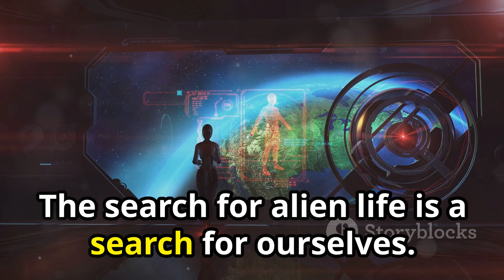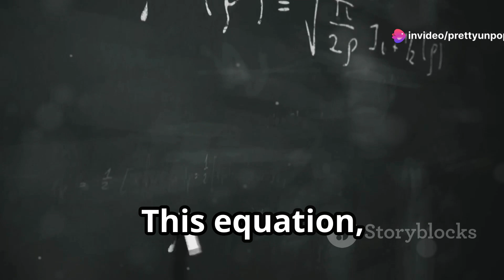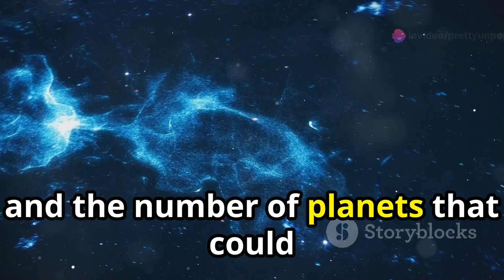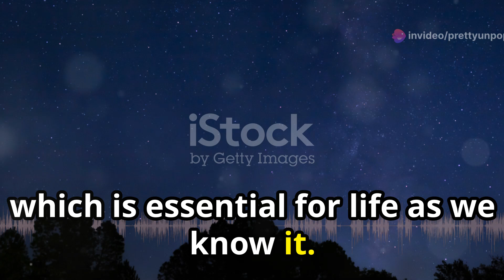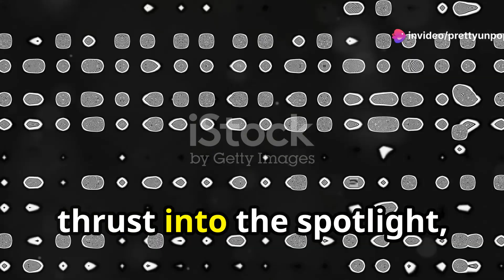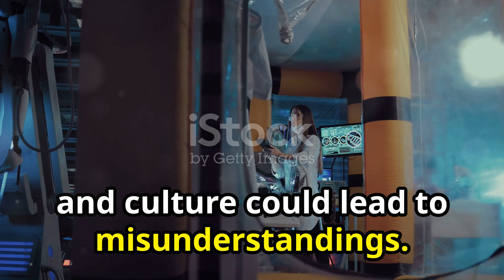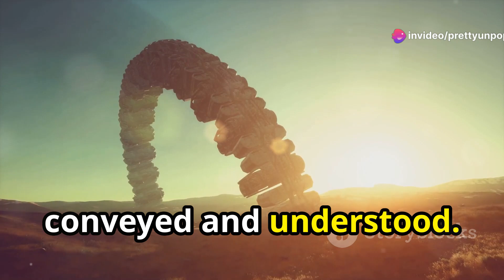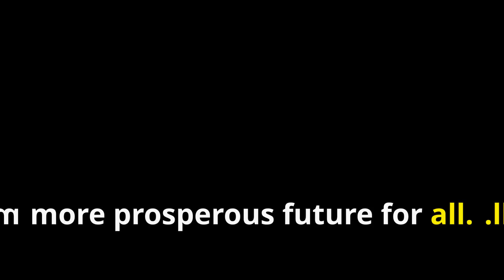Aliens Among Us: Unveiling the Coexistence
Embark on an incredible journey through the cosmos as we delve into the scientific efforts to discover extraterrestrial life. From analyzing the vastness of our universe to understanding the potential existence of aliens, this video is a comprehensive exploration of mankind's quest to unveil the unknown. We'll be discussing the various tools from astronomy, biology, and physics used in the search for alien life, and the significant role of the Drake Equation.

Discover the intriguing narratives that reveal our hopes, fears, and anxieties about extraterrestrial contact. Learn about the cultural, historical, and natural influences shaping humanity's reaction to the possible discovery of alien life, and the scenarios that could change our world forever.

We'll delve into the complexities of potential cultural exchanges, resource management, and political negotiation, and the vital importance of establishing clear boundaries to prevent conflict.

OUTLINE:

00:00:00 Are We Alone? A Cosmic Question
00:00:56 Aliens in Culture
00:01:58 Probability and Possibilities
00:05:13 Imagining First Contact Scenarios
00:07:49 Coexistence and its Challenges